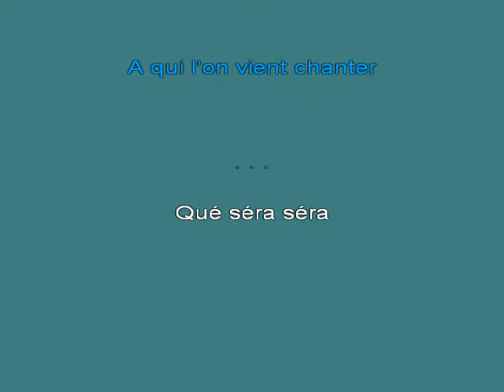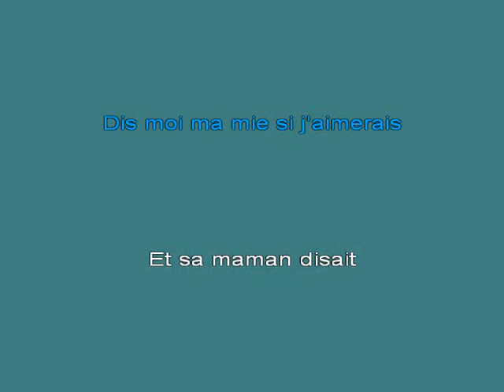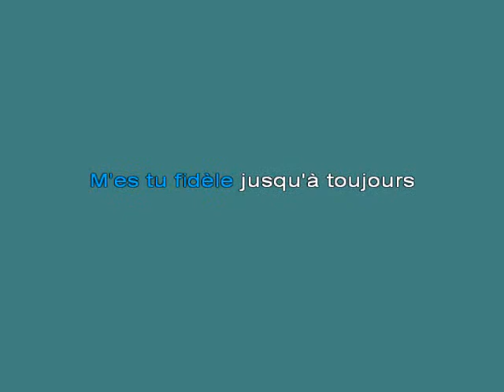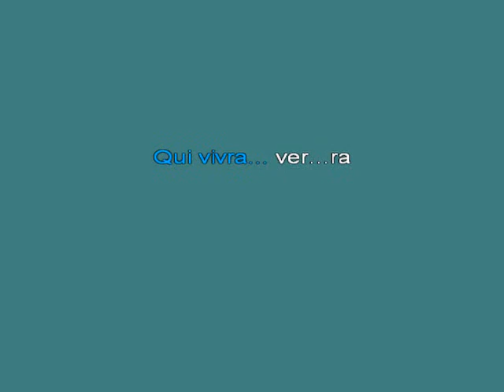Line Renaud Qu 25e9 s 25e9ra s 25e9ra [karaoke]